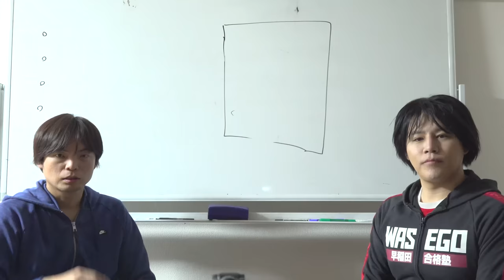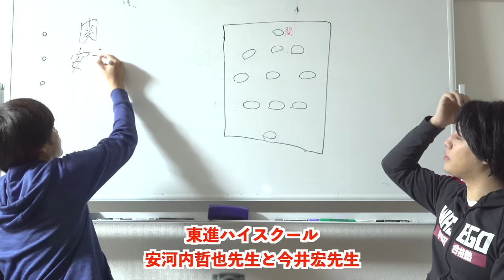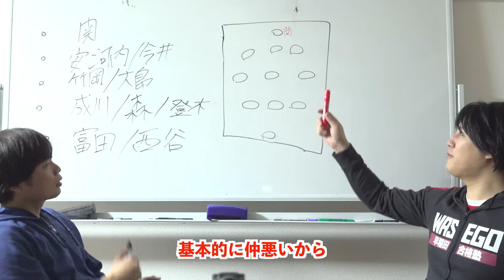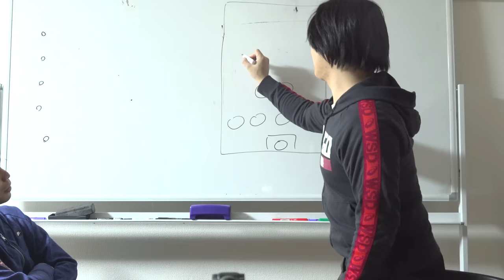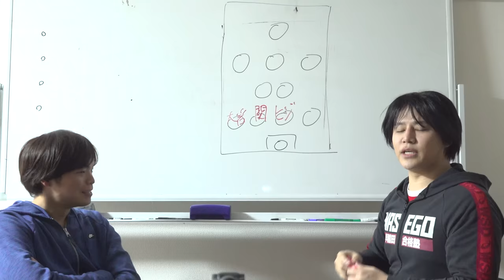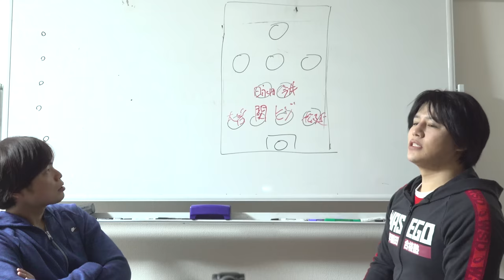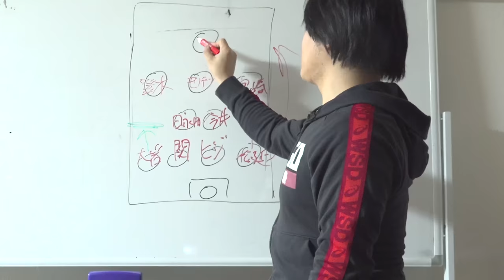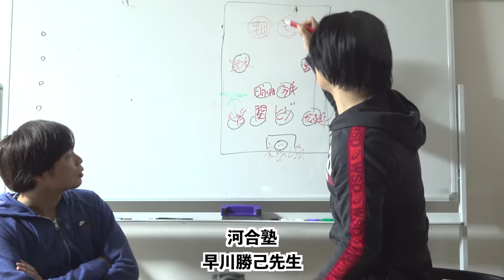予備校講師英語科で森鉄JAPANイレブンのスタメンを考えてみた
予備校の英語講師たちで森鉄ジャパンのイレブンを作るなら一体誰を選ぶ？

‹出演者情報›
もりてつ
発音指導士